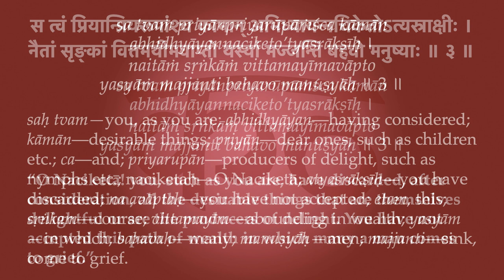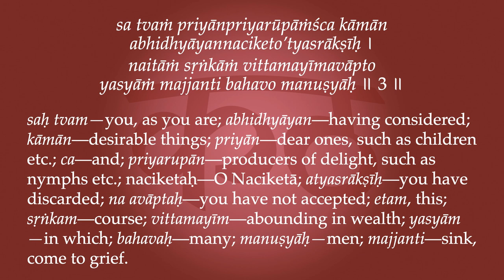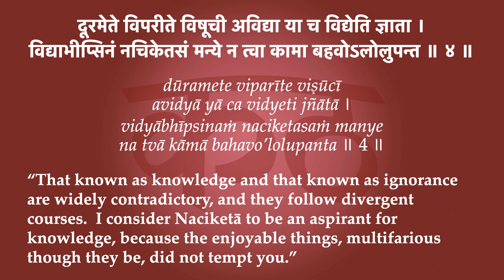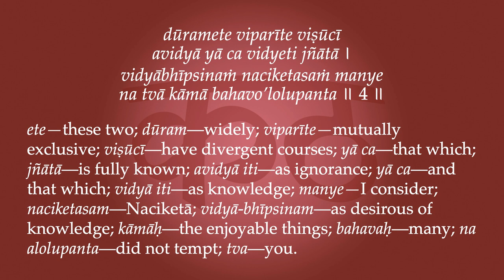Kaṭhopaniṣad 2.3-4–The Electable and the Delectable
Death: "O Naciketā, you, such as you are, have discarded, after consideration, all the desirable things that are themselves delightful or are the producers of delight. You have not accepted this path of wealth in which many a man comes to grief. That known as knowledge and that known as ignorance are widely contradictory, and they follow divergent courses. I consider Naciketā to be an aspirant for knowledge, because the enjoyable things, multifarious though they be, did not tempt you."